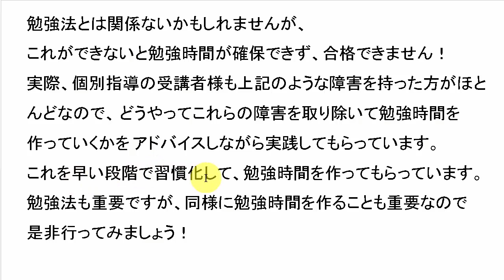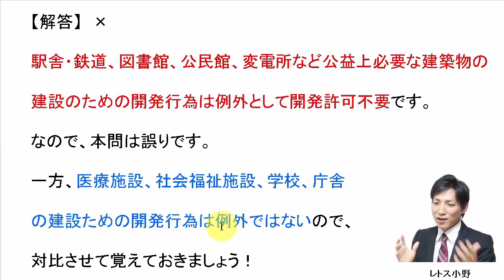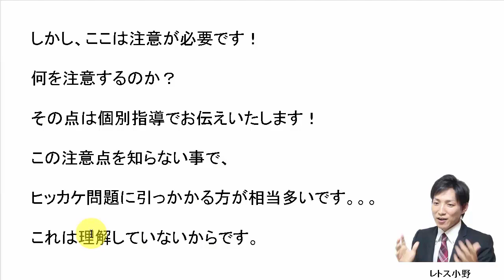【宅建過去問】2月26日の３問【レトス小野】宅建過去問解説